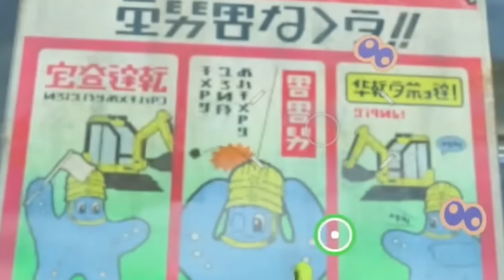【ひれお物語】落っこちてるアサリが好きで変な行動をする意味の分からないひれおさん集【スプラトゥーン３】